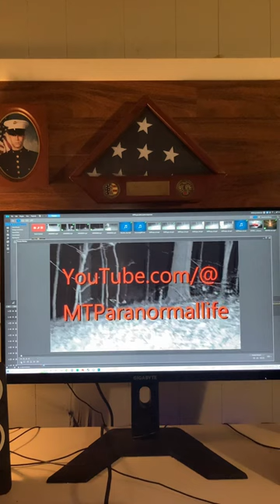Watch part one of my paranormal investigation into the Hopewell Indian burial mound. Ghost on video.